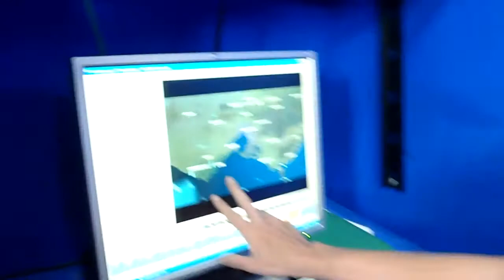Personal Weekend Forecast - 27 August 2011 - The Weather Channel Australia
Personalised Weekend Forecast for Jake Smethurst by The Weather Channel presenter, Lee Brooks.